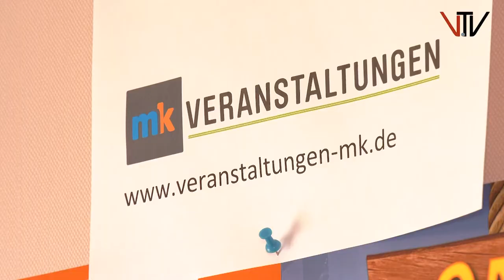Weilburg Open Air Mallorca Party - Die Lochis - Der Comedy Park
In Weilburg fällt dieses Jahr zwar "Pop am Fluß" aus, dafür wirft aber ein großartiges Event seine Schatten voraus. 3 tolle Tage, vom 09. bis zum 11. August, werden sich rund 20 namhafte Künstler, Comedians, Stars und Sternchen auf der Bühne am Lahnufer in Weilburg die Klinke in die Hand geben und für aller beste Stimmung sorgen. Auf der Pressekonferenz im Weilburger Rathaus präsentierte Bürgermeister Dr. Johannes Hanisch stolz das Programm.